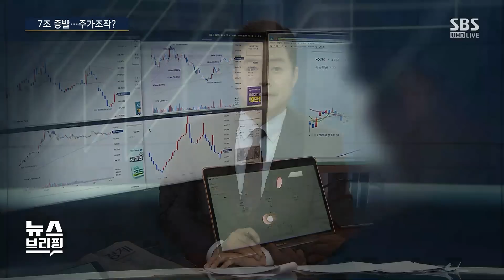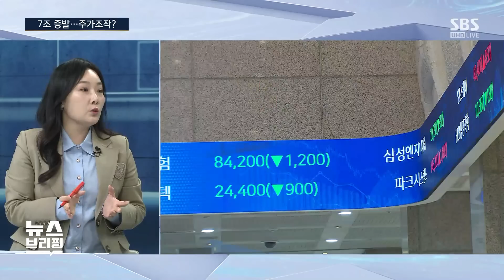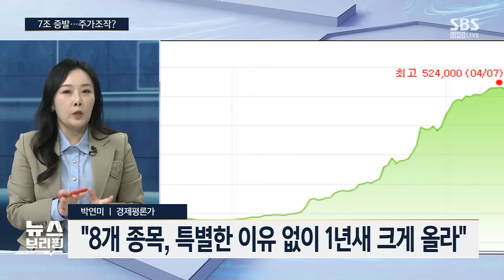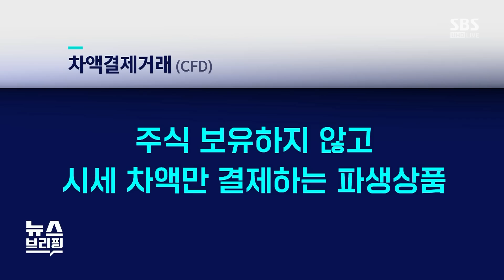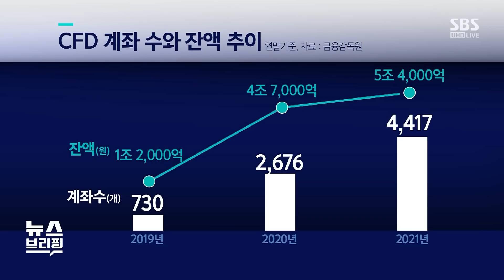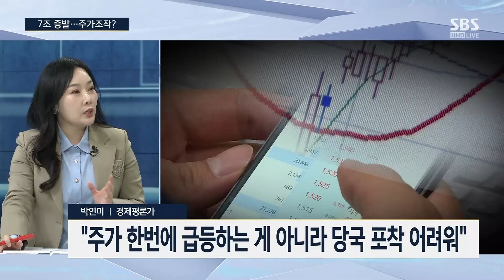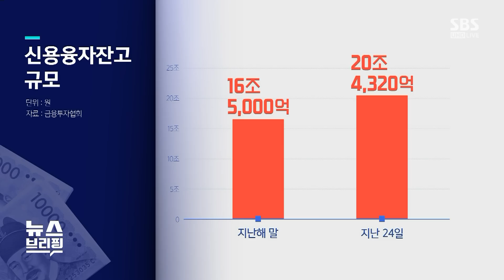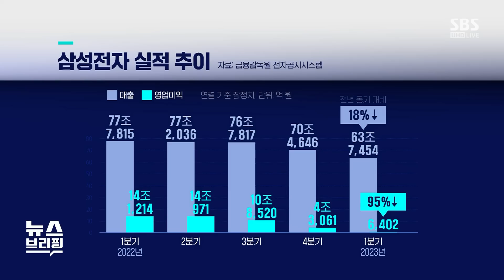"조작 세력이 노린 8개 종목"…엄선된 이유는? / SBS / 편상욱의 뉴스브리핑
● 7조 증발…주가조작?

"8개 종목, 지난 1년 사이 이유 없이 주가 상승…지난 24일 이후 대폭 하락"
"8개 종목, 적은 금액으로 시세 조종 유리"